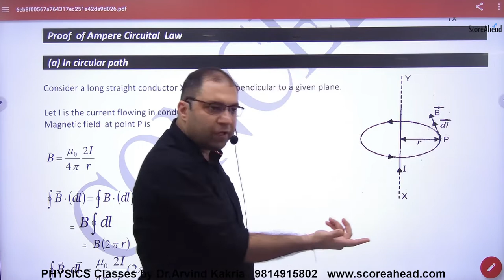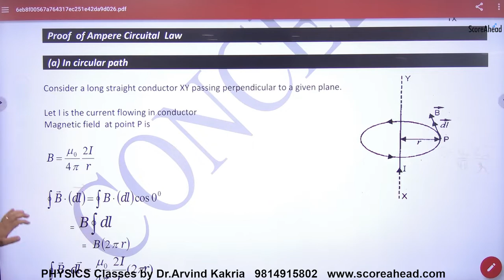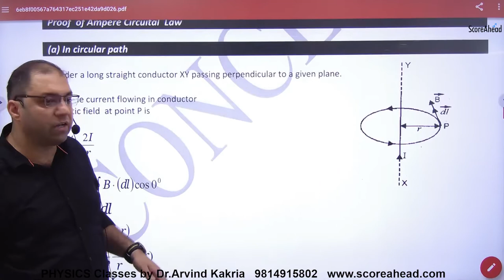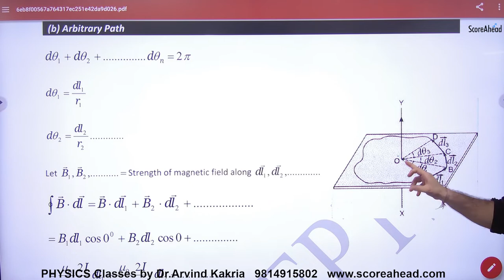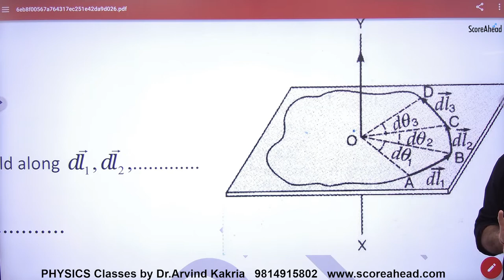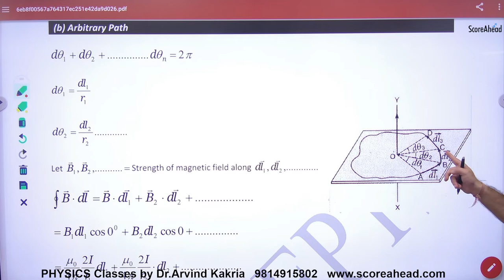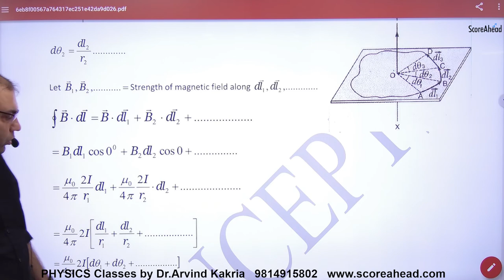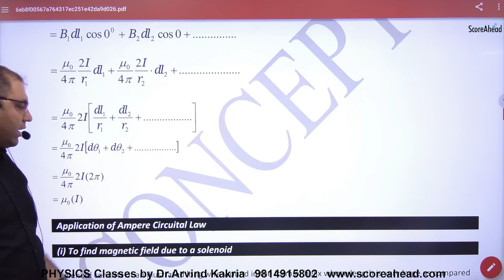43 Proof of Ampere circuital Law